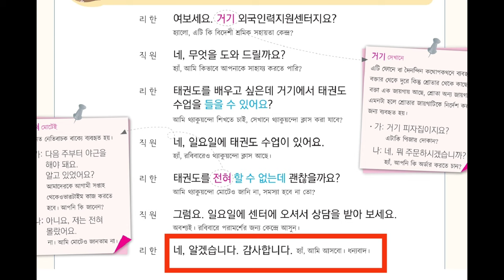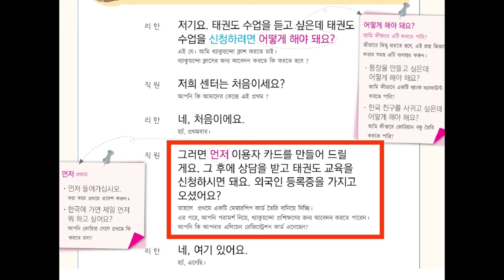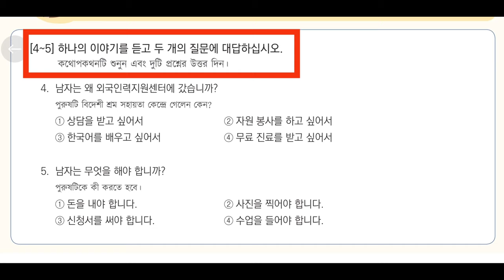Eps Topik Listening Chapter 30 | ইপিএস টপিক বই লিসেনিং | Korean Language | kr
Full the standard textbook of EPS- Listening Test
Eps Topik Book Listening Chapter
ইপিএস টপিক বই লিসেনিং
EPS TOPIK 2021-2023 NEW MODEL LISTENING
Eps Topik Test Korea
Eps Exam
Listening EPS TOPIK Lesson book Conversation Full
UBT test System
UBT Exam System
Eps
Eps Topik
Eps Topik Text Book Listening Chapter 6
Eps Topik Listening Practice
Eps Topik Listening 1 to 60
Eps Topik Listening Question
Eps Topik Listening Exam
Eps Topik Listening Track
Eps Topik Listening Chapter 6 to 58
Korean Language
South Korean language
Korean Language Listening
Topik test
Boesl
Korean Language Lesson for beginners
Korean Language listening practice in Bangla
Korean Language listening practice Book
Korean Language listening practice 2023
Korean vasa
Korean Vasa Sikkha
Korean vasa Bangla
কোরিয়ান ভাষা লিসেনিং
কোরিয়ান ভাষা শিক্ষা
কোরিয়ান ভাষা শেখার সহজ উপায়
How to learn Korean language
কোরিয়ান ভাষা পরীক্ষার প্রশ্ন
Korea language spoken
Korea language basic
Korea language learning